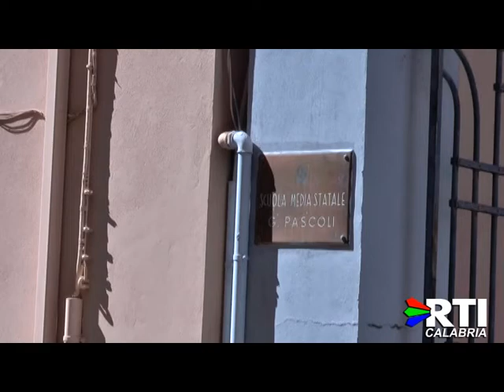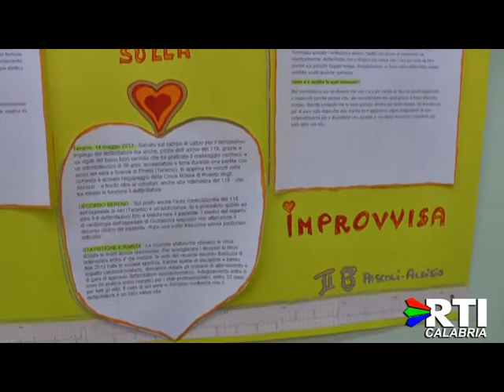Cardioprotezione al comprensorio "Aldisio-Pascoli" di Catanzaro